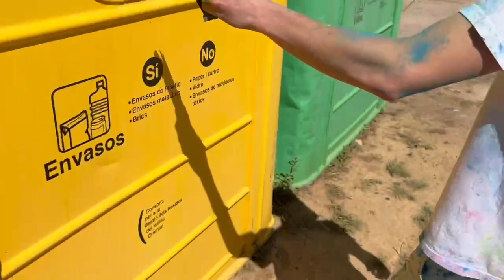HOLI ROSER 2024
Torna l'activitat més colorida!
Diumenge 12 de maig al parc del Turonet de Cerdanyola!